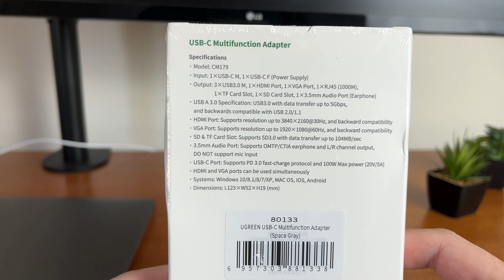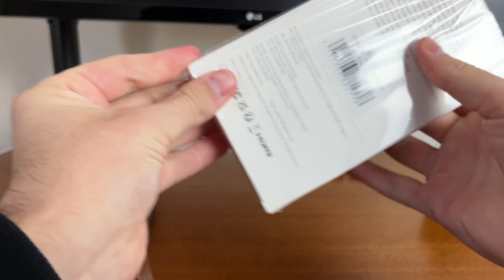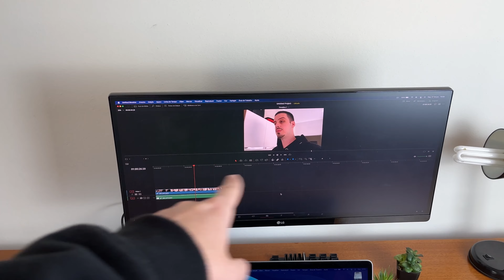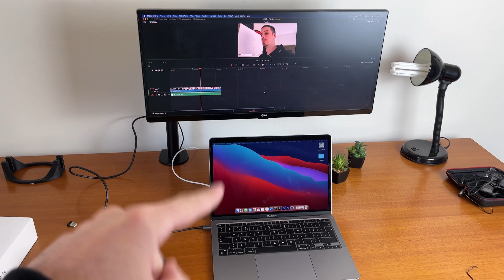MONITOR SECUNDÁRIO ESTÁ FUNCIONANDO AGORA! | Atualização Setup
No vídeo de hoje, finalmente liguei meu monitor secundário com o HUB USB C da Ugreen que comprei na china.

Seu like é muito importante para o feedback e crescimento do canal.
Caso não seja inscrito, já se inscreve, é de graça!